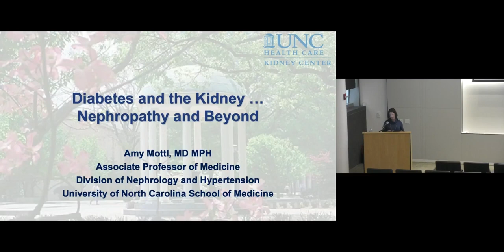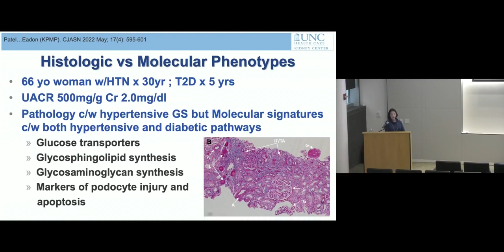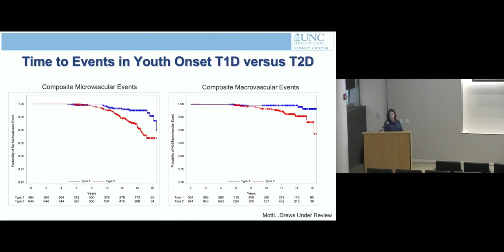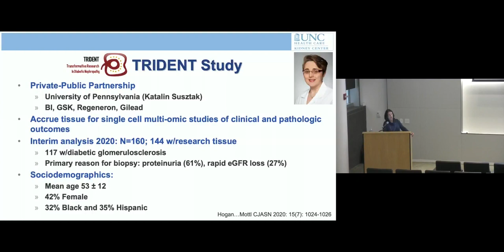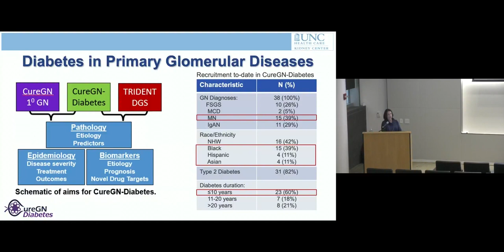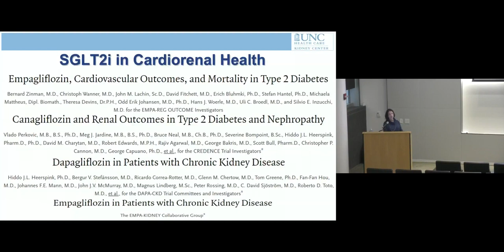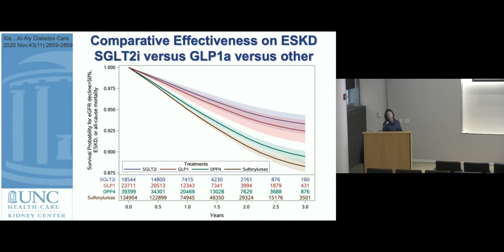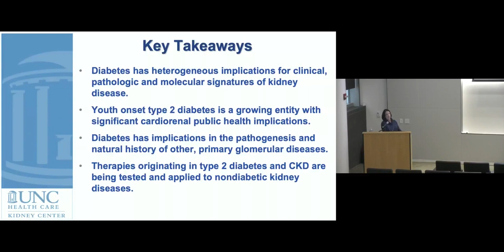Diabetes and the Kidney: Nephropathy and Beyond ft. Amy Mottl, MD, MPH, FASN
Recorded January 19th, 2023 as part of the Northwestern University Renal Grand Round, speaker Amy Mottl, MD, MPH, FASN discusses diabetes and the kidney. Key Takeaways:
1.Guideline directed therapy in management of diabetic kidney disease (DKD),
2.Finerenone is associated with renal and cardio-protective effects3.
3. Reduction of albuminuria is a desired treatment target.
About Dr. Mottl:

Dr. Mottl’s clinical interests include the multidisciplinary care, education and health equity for patients with diabetic kidney disease (DKD), glomerular and genetic kidney diseases. She focuses on collaboration with primary care providers and subspecialists to deliver patient centered, guideline driven care, expanding access to medications with cardiorenal benefits for patients with chronic kidney disease (CKD) as well as medical weight loss therapies. In addition to her clinic for DKD, vasculitis and glomerulonephritis, she has experience caring for patients with Fabry Disease and Autosomal Dominant Polycystic Kidney Disease.

Dr. Mottl works as an investigator for multiple longitudinal observational studies including the SEARCH for Diabetes in Youth Study, a longitudinal cohort study of youth-onset type 1 and type 2 diabetes and its complications; TRIDENT, a longitudinal study of patients with DKD undergoing clinical biopsy and the Cure-Glomerulopathy Network, a study of the natural history, pathogenesis and treatment of glomerular disease. She also has expertise in genetic epidemiology and is a co-investigator for the PAGE Study aimed at identifying genetic, metabolomic and epigenetic associations with kidney disease in diverse populations.
About NUGoKidney Northwestern University's George M. O'Brien Kidney Research Core Center provides data, tools, and resources to promote collaborative partnerships and propel the development of transformative therapeutics for patients with kidney diseases. Connect with NUGoKidney: Sign up for NUGoKidney email newsletter Follow NUGoKidney on Twitter Follow NUGoKidney on Instagram